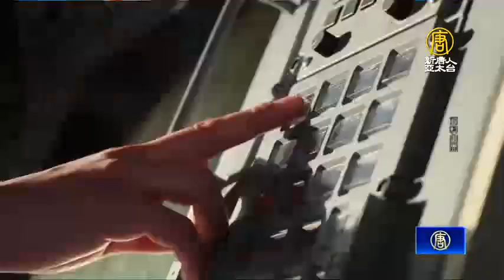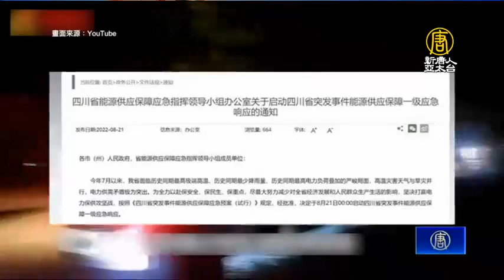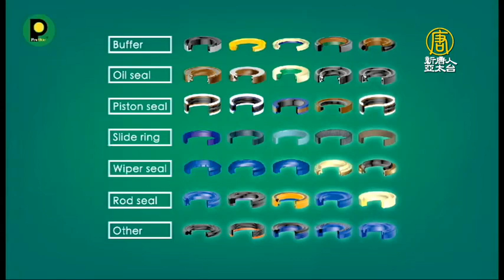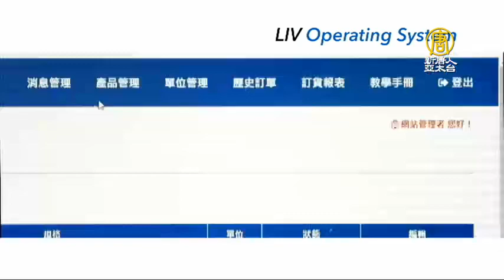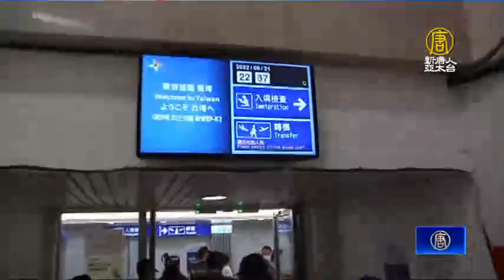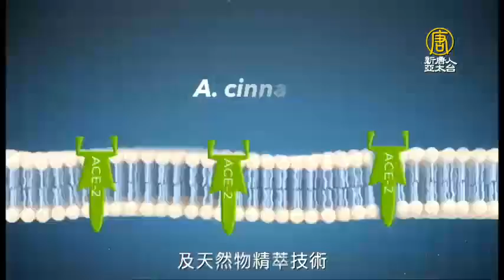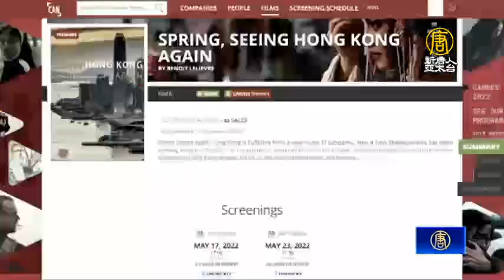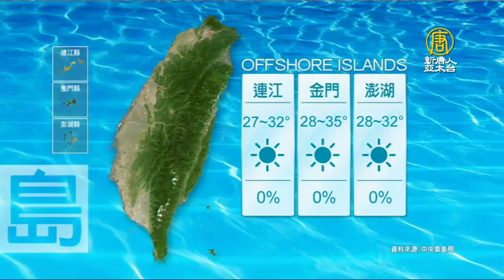🔥美國、日本政要接力抵達台灣｜四川限電延長 旱災恐到九月｜歐洲揭中共大外宣一條龍｜夏立言傳見國台辦劉結一｜午間新聞｜2022年8月22日@NTDAPTV